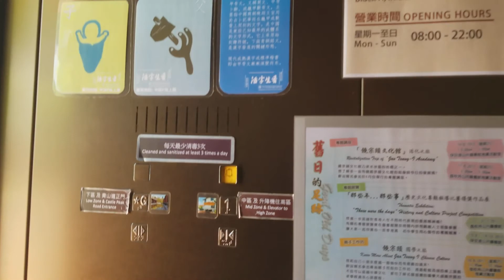荔枝角饒宗頤文化館升降機塔安力升降機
地點: 九龍荔枝角青山道800號饒宗頤文化館升降機搭
載重: 900公斤
乘人: 12人
投入服務年份: 2014
途經樓層: G, 1

饒宗頤文化館前身是荔枝角醫院，1904年在此興建臨時的華工居所「屯舍」，俗稱「豬仔館」，及後因為英國政府禁止招聘華工，屯舍因而從1906年被荒廢。1910年屯舍一度改為控制疫症蔓延的隔離站，直到1920年代又改為「荔枝角監獄」。1931年並加建中區和上區，設立香港的首個低設防女子監獄。1938年，荔枝角監獄修建成為「荔枝角傳染病院」，專門負責醫治麻風病人，1948年改名為「荔枝角醫院」，其後曾成為天花、白喉、霍亂等疫病的隔離所，亦過渡成為精神病院。荔枝角醫院經歷半世紀後，至2000年由醫院管理局成立一所長期護理院「荔康居」，到2004年荔康居關閉，荔枝角醫院舊址最終交到香港特區政府手上。2009年郵政府策劃改建饒宗頤文化館，下區於2012年開放給公眾參觀，而中區和上區於2014年開放。

Venue: Lift Tower at Jao Tsung-I Academy, 800 Castle Peak Road, Lai Chi Kok, Kowloon
Maximum Load: 900kg
Maximum Capacity: 12person(s)
Year of commission: 2014
Floors passing through: G, 1

Achieving a balance in conservation, revitalization and technology, the Academy has given a new life to this large hundred-year-old historical compound. The entire complex has been classified as “Grade III historical building”. After renovation and reinforcement, each building has been redesigned and laid out for its new usage but has retained as much as possible its original structure and style. Starting from 2012, the dozens of buildings located in the High, Middle and Low Zones have been open to the public one after another. In early 2014, the Heritage Lodge officially began to operate. In June 2014, the Academy was formally open. Jao Tsung-I Academy is one of the projects in the first batch of the “Revitalising Historic Buildings Through Partnership Scheme” of the Development Bureau of the HKSAR Government. It is located at the site of the former Lai Chi Kok Hospital. The Hong Kong Institute for the Promotion of Chinese Culture (HKIPCC), a non-governmental organization (NGO), is directly responsible for the restoration, revitalisation and daily operation of the Academy. The Academy is named after Professor Jao Tsung-I, a renowned contemporary scholar of Chinese culture. The Academy sits on a hill in Lai Chi Kok. The cluster of buildings at its present site has served different purposes in the past – as a hospital, a customs station, dwellings for Chinese labourers, a quarantine station, a prison, an infectious diseases hospital and a psychiatric rehabilitation centre. With its unique location and structures, the site has played different roles at different times, responding to the needs of the society in each phase of its development. Now, the compound has been revitalised as a cultural landmark, in response to the current needs for cultural development in our society.